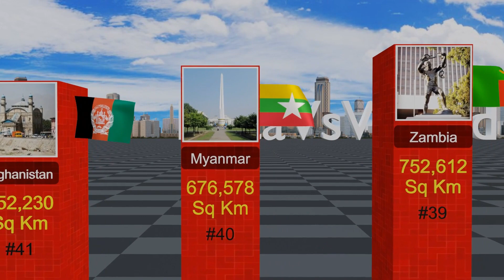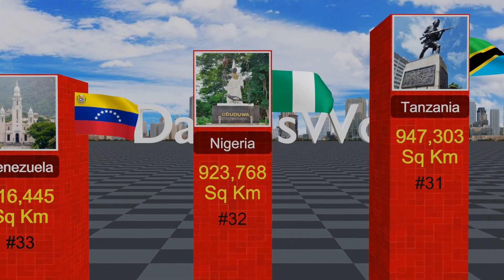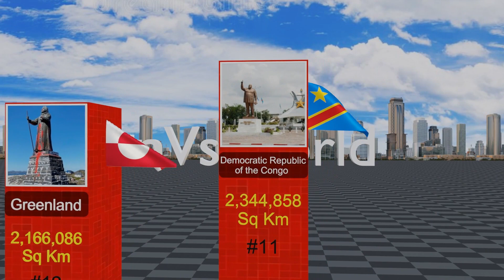TOP 50 Biggest Countries by Land | World's Largest Nations Ranked by Area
Explore the vast expanse of our planet as we unveil the TOP 50 biggest countries by land area. From expansive deserts to lush forests, this video takes you on a journey across the globe, showcasing the immense size and geographical diversity of the world's largest nations. Discover fascinating facts and figures about each country's land area, population, and unique features. Whether you're a geography enthusiast or simply curious about our planet's incredible size, this video is a must-watch. Join us as we count down the largest countries in the world and marvel at their sheer scale and beauty."

Top Ranked Keywords: countries by land area, biggest countries, largest nations, top 50, land size, geographical diversity, world's largest countries, geography, planet's size, geographical features